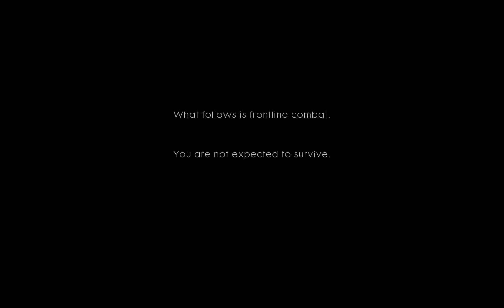2016 10 21 14 45 03 clp